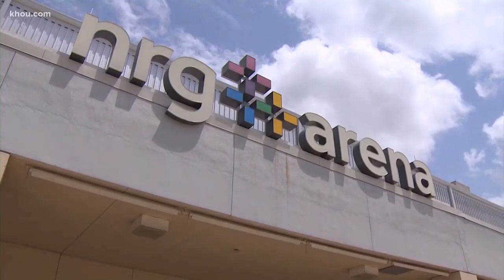Hope Hicks Starts a COVID-19 Domino Effect in Trump's White House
Is  Hope Hicks to blame for Donald Trump  Covid-19 infection?

What will be the repercussions for the 2020 Election now that President Donald Trump has got the Coronavirus?

We will always remember where we were when we heard Donald Trump had Coronavirus. Apparently Hope Hicks infected Trump with the Coronavirus.

Hope Hicks is part of Trump's inner circle and she is a close Trump trump adviser. About 10 leaders have had Coronavirus so far. Yet the most prominent are Bolsaro from Brazil. Boris Johnson and now President Donald Trump. Now everybody is asking what wil be the repercussions or domino effect of this situation. Ernesto Verdugo and Dave Crane on this news flash of the Toilet Paper Diaries share with you the CONTEXT of what will be of significance the fact that Donald Trump was tested positive with Coronavirus and what will be the ramification in the White House. So far, Joe Biden the other 2020 candidate has not yet tested positive yet the fact that Hope Hicks was with President Trump and she was tested positive for the Coronavirus will change history as it was when we heard about what happened to President Kennedy.

★★★ JOIN THE FAST FORWARD SECRET GROUP FOR FREE TRAININGS ★★★
We have a SECRET group and mastermind group where we share WEEKLY trainings (Join us a.s.a.p)

Do you know any speakers or entrepreneurs who can benefit from our TOP NOTCH Free Coaching?

Invite them to join us on our secret group with this
Let us know you invited a friend and we will make you part of our INNER CIRCLE!

MISSED ANY EPISODE OF THE TOILET PAPER DIARIES?
★★★ NO WORRIES HERE ARE ALL THE REPLAYS★★★

★★★WHAT TOOL DO WE USE TO OPTIMIZE OUR YOUTUBE CHANNEL★★★

★★★INTERVIEW ERNESTO or DAVE  ON YOUR PODCAST OR SHOW★★★
Ernesto Verdugo & Dave Crane are GREAT guests and they have amazing insights for your audience you can contact Ernesto and Dave personally here:

We offer 3 LIVE events per year in different parts of the world to create amazing Speaker Marketing Assets: